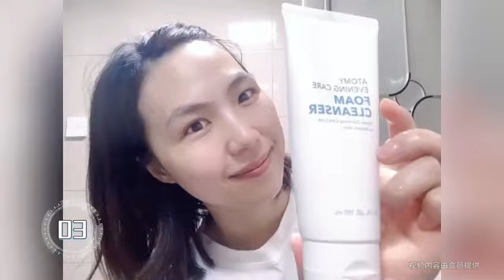Atomy 艾多美-今天你有“几多美”數一數一天共用了多少種艾多美的產品呢？02